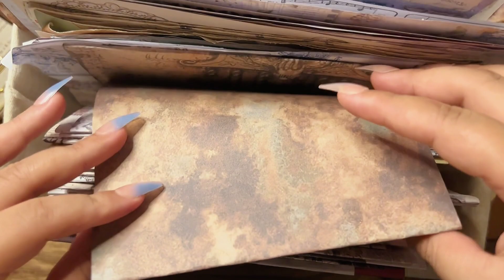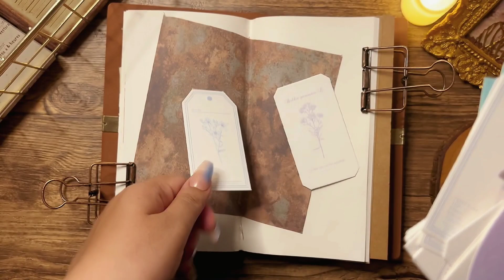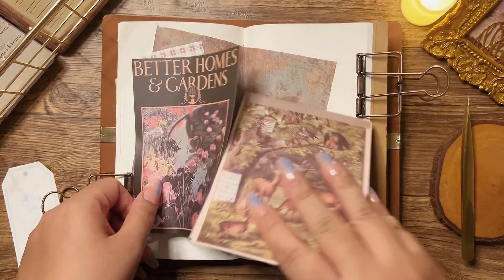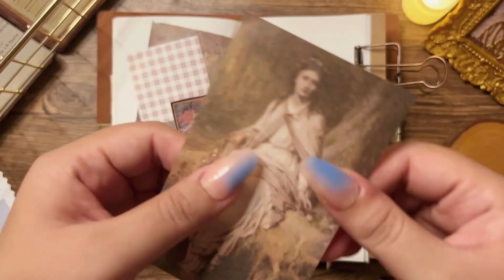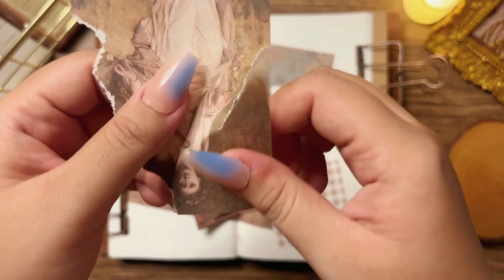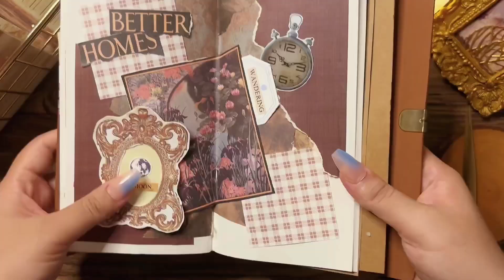ASMR Decorate my Journal Randomly 📚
° Scrapbooking Journaling
° Random Journal ASMR